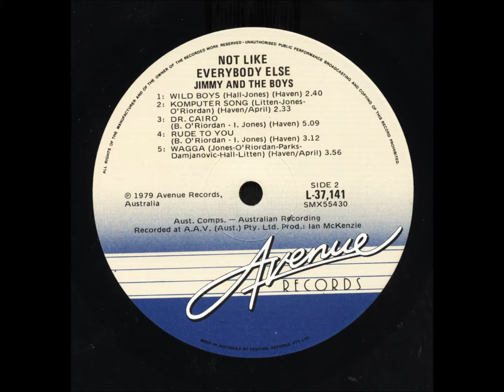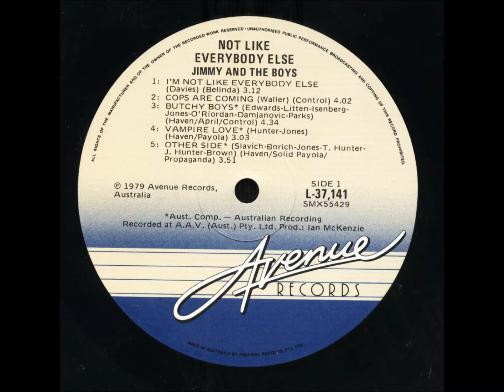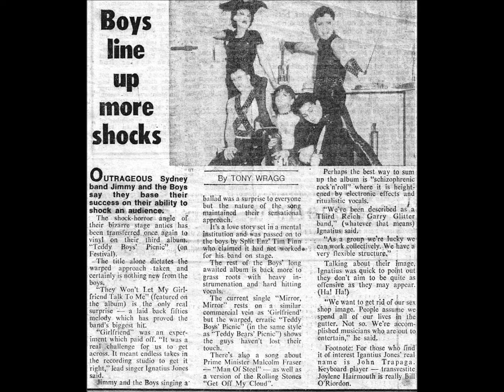Jimmy and the Boys - Butchy Boys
Track from their first album - Not Like Everybody Else (1979)

"Jimmy and the Boys were an Australian New Wave band, active from 1976 to 1984, best known for their incredibly violent stage shows. The act revolved around vocalist Ignatius Jones and keyboard player Joylene Thornbird Hairmouth - a couple of friends from Cranbrook and Riverview, exclusive private schools. Since 1976 the duo had been surrounded by various combinations of backing musicians. Their performance, their visual image, their on and offstage behaviour were all designed to elicit a level of shocked outrage from a public.

Though the group only recorded two studio albums, Not Like Everybody Else from 1980 and 1981's Teddy Boys' Picnic, they were one of the most popular live acts in Australia.] Their first album was delayed after Astor Record decide the album was too obscene. In 1981 they scored their only top 10 single with "They Won't Let My Girlfriend Talk to Me", written by Split Enz leader, Tim Finn. According to the Split Enz radio documentary Enzology, Finn was initially not very happy with the bands' version of the song. The original demo by Tim Finn himself resides on the album The Other Enz.

Jimmy and the Boys disbanded in January 1982 and, shortly after, Jones moved to the theatre stage, playing the dual roles of Eddie and Dr. Scott in the Australian revival of The Rocky Horror Show. At the end of 1982 the band temporarily reformed for a national tour, which resulted in a live album, In Hell with Your Mother. Following the second and final break up of the band, Warner Bros. Records signed Jones to a six-album record deal, of which little actually materialised, although Jones had a near-hit with his 1982 single "Like a Ghost".

Following his short-lived solo career, Jones wrote a novel, and organised the opening ceremony for the 2000 Sydney Olympics."